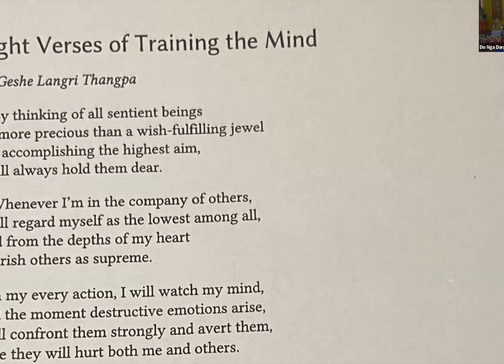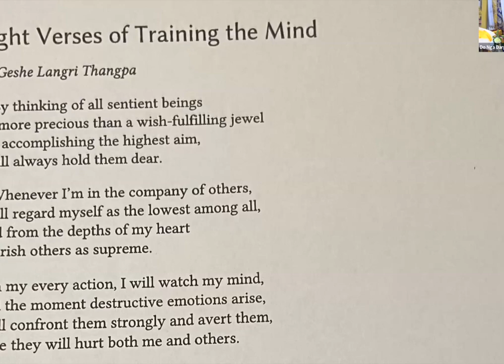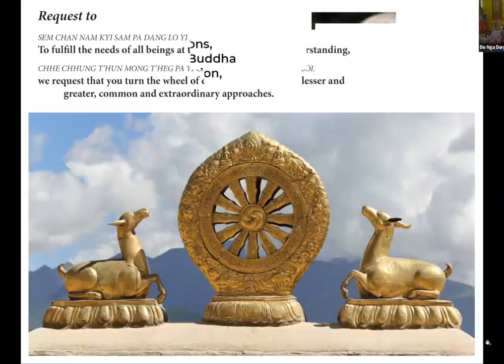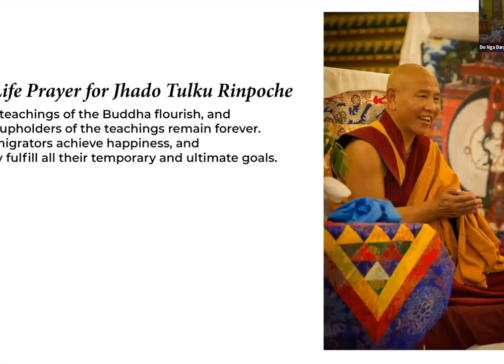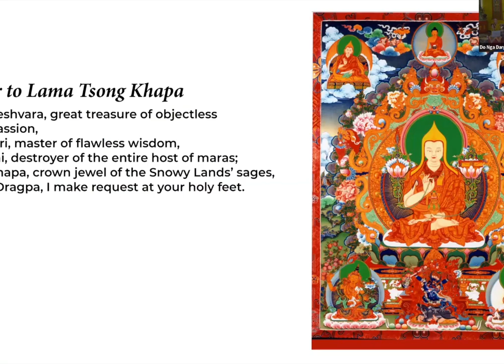The Eight Verses of Mind Training with Geshe Lharampa Tengyey from the Serra Je Foundation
On Saturday, October 14, Lama Yeshe Jinpa hosted his treasured friend from Sera Jey Foundation, Geshe Lharampa Tengey.

Geshe la, a distinguished scholar and practitioner, will  delve into the timeless wisdom contained in "The Eight Verses of Mind Training." Authored by Geshe Langri Tangpa (1054–1123).

This classic Buddhist text provides profound insights into how we can serve our world with a  compassionate, courageous heart. Through the Eight Verses, we learn it's possible to be a benefit, even in the face of unspeakable horror and trauma.

The Eight verses of Mind Training teach us to turn towards, not away, from our own pain and the pain of others. Their message is not meant to be experienced in a self sacrificial, codependent way.

Instead, they point to an inner, unshakeable resolve to become, as Chogyam Trungpa Rinpoche once coined, "Warriors" willing to face it all with eyes wide open.